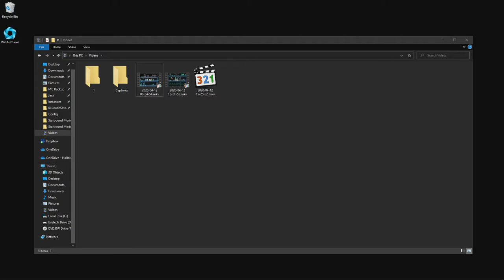Starbound Modded Let's Play with Viewers - Episode 131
Join LunaticSavage as he bravely (read cowardly) attempts to keep up with viewers and a more advanced, dangerous, and confusing new universe.